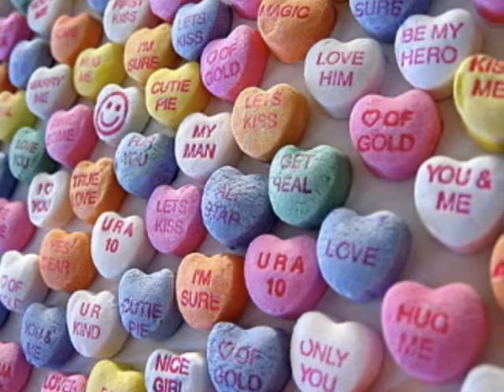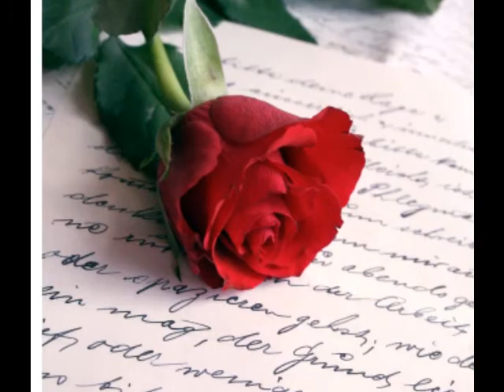Valentines Day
Song By NewFoundEra